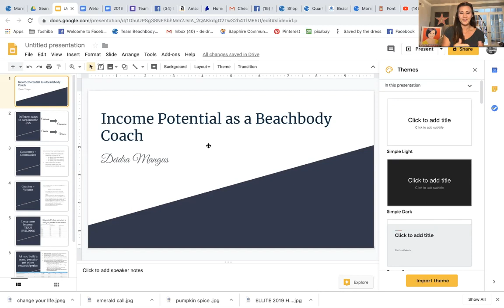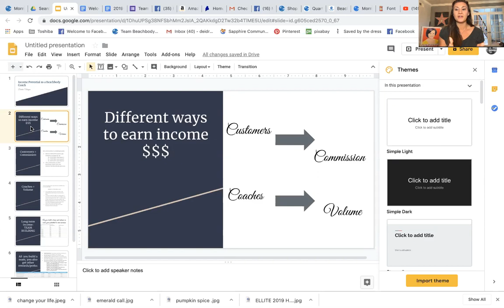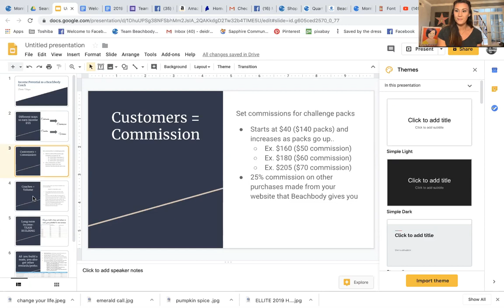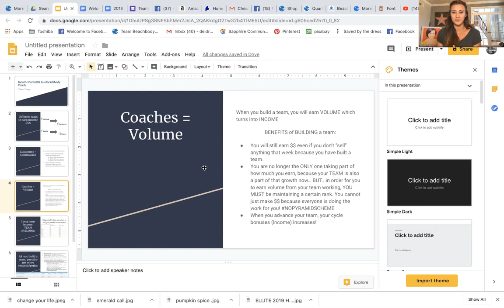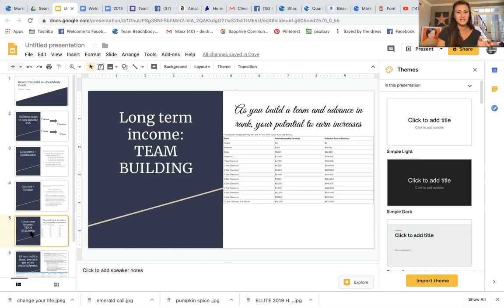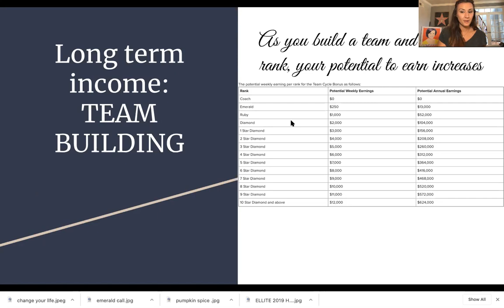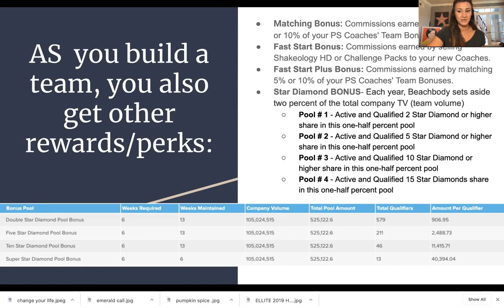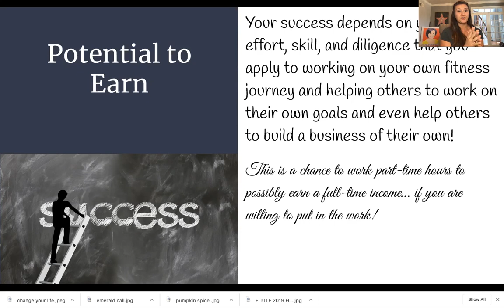EARNING POTENTIAL AS A BEACHBODY COACH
The part that most want to hear about... how to EARN income as a Beacbody coach!
I am excited to share with you the earning potential and opportunity for you when you join as a Beachbody coach! I LOVE this part because I know what I have been able to accomplish for my family with building this business myself!